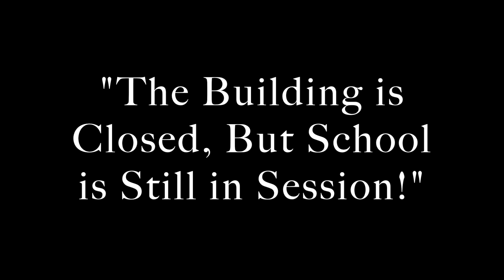Distance Learning Staff Video to Students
RiTechA teachers and staff miss each and every one of our students and families. Please remember to stay safe and healthy during this time. We can't wait to see you again!

Here is a message from the RiTechA Teachers and Staff. Raptors Roar!